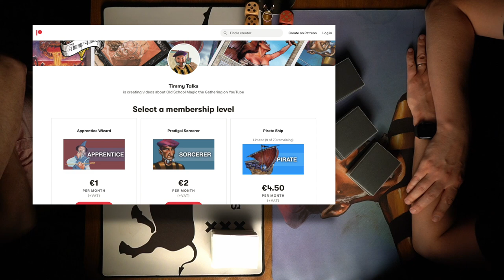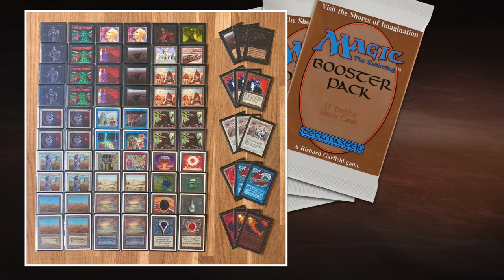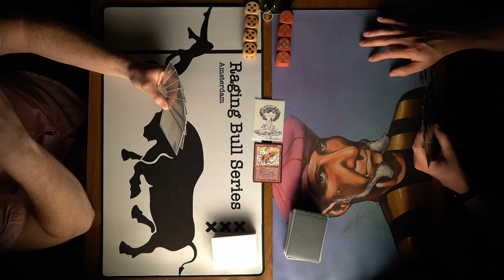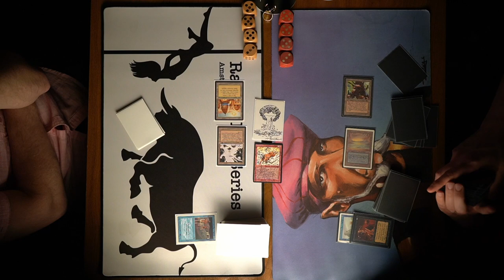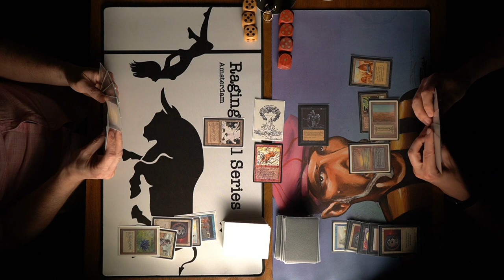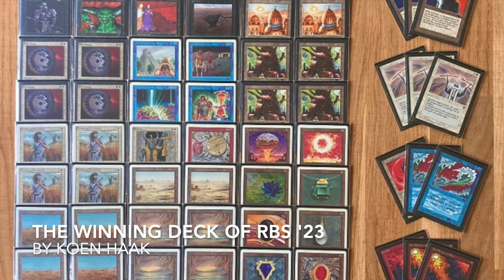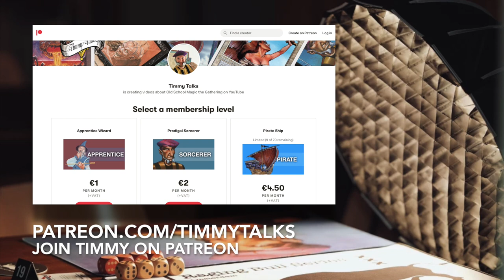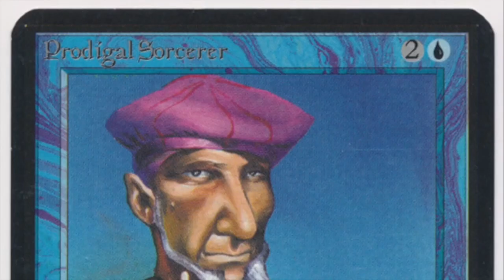Ale on Steroids vs Ale on Steroids, MTG 93/94 Final RBS | Magic the Gathering | 697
Get ready for the finals of the  MTG 93/94 Raging Bull Series. 76 players started at this Magic the Gathering tournament and now only two players reamin, Koen and Robbertjan. Both players are playing with Deadguy Ale on Steroids, a super pwerful white and black deck that is complimented by the infamous blue power cards; Ancestral Recall, Time Twister and Time Walk.

Who will win this mirror match and crown himself Raging Bull Champion 2023?

Decks: Deadguy Ale on Steroids (BWU) vs Deadguy Ale on Steroids (BWUr)
Players: Robbertjan vs Koen

00:00 MTG 93/94
01:45 Deadguy Ale 1
05:03 Deadguy Ale 2

07:55 MTG Games